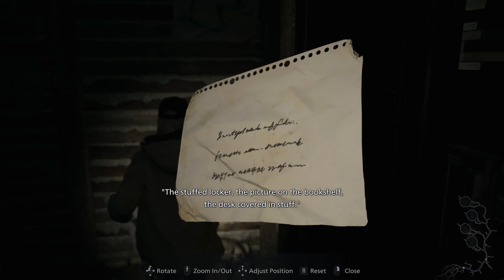Resident Evil VIII Shadows of Rose- The Doll House, *WARNING* a lot of screaming